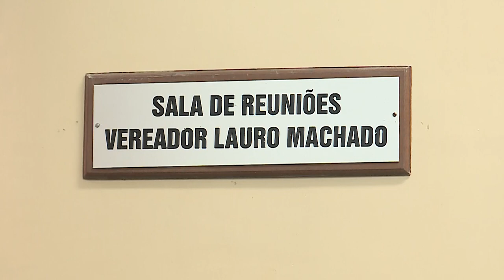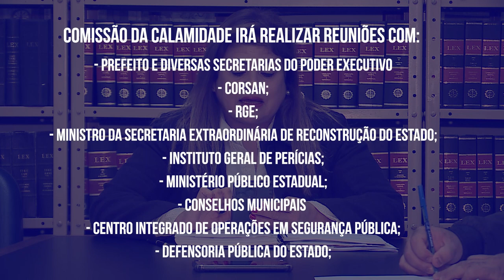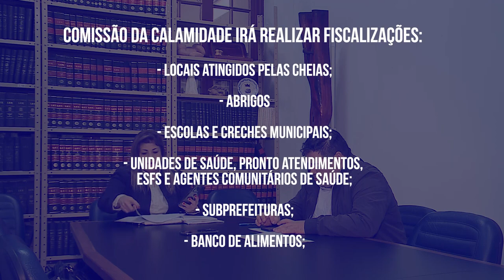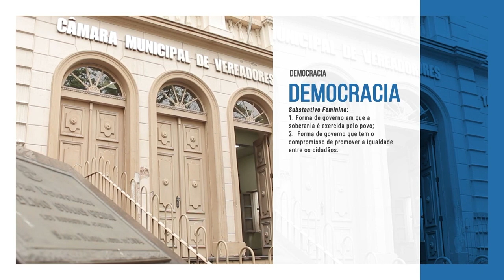Comissão Especial da Calamidade define plano de trabalho